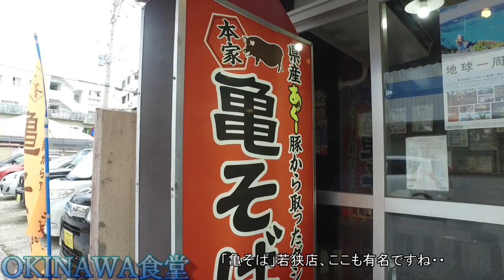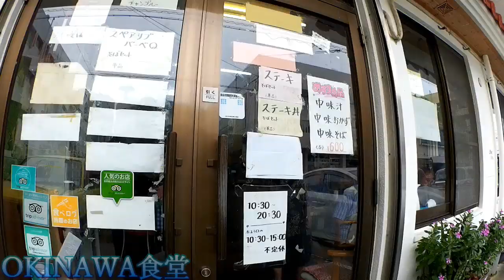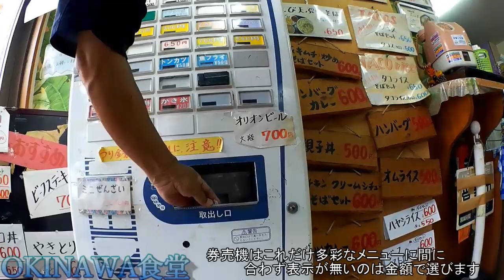沖縄観光【沖縄食堂】那覇・高良食堂/沖縄でもここだけ「ビーフスロガノフ」沖縄そばセット・恐るべし高良食堂のメニュー構成・沖縄グルメ・沖縄美食・沖縄食堂・沖縄観光・グルメ B級グルメ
那覇・高良食堂は沖縄で一番メニューが多彩な食堂だ・今回はビーフスロとガノフ+そばセットを注文した，量が多すぎやろ～値段安すぎやろ～高齢の御主人の接客も良かった・那覇に来たらここで食え・沖縄観光・グルメ
B級グルメ・Lunch for 600 yen is too cheap